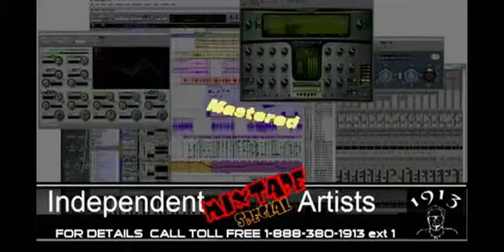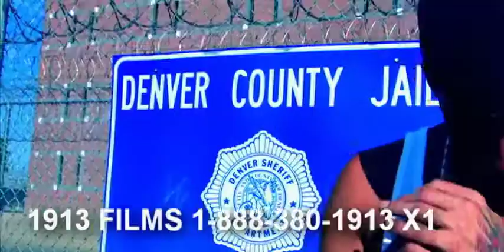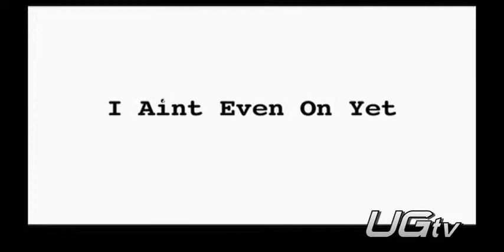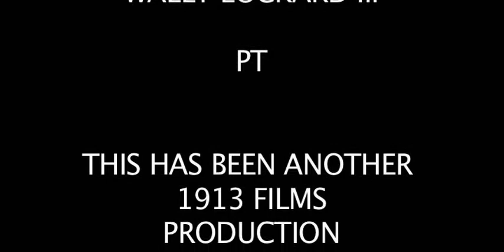URBAN GRIND TV Erick Sermon & Rhymefest S5E13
URBAN GRIND TV SEASON 5 x 13 Erick Sermon & Rhymefest